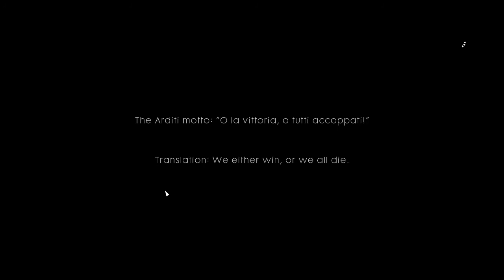BATTLEFIELD 1 | Walkthrough Gameplay | EP 8 | CAPTURE ST. ANASTASIA CHURCH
BATTLEFIELD 1 Campaign Gameplay Walkthrough Part 3 incorporates a Review and Ep-8 CAPTURE ST. ANASTASIA CHURCH for PS4, Xbox One, and PC. This Full Game Battlefield 1 Walkthrough Gameplay will incorporate a Review, War Stories, Codex Entries, Field Manuals, Story Missions, Cut Scenes, Main Missions, Vehicles, Characters, Cinematics, and the Ending of the Single Player Campaign.
BATTLEFIELD 1 is a first-individual shooter computer game created by EA DICE and distributed by Electronic Arts. It is the fourteenth portion in the Battlefield establishment, the primary fundamental section in the arrangement since Battlefield 4, and the main World War I computer game distributed by Electronic Arts since 1994. Troy rockerz